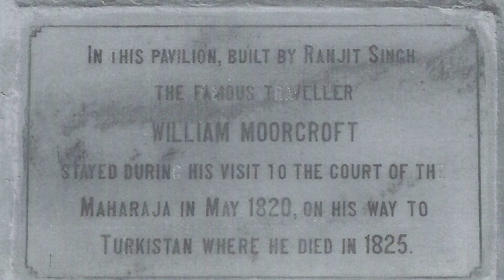Aik Musafir Ki Duniya by Salman Rashid | E266 | William Moorcroft